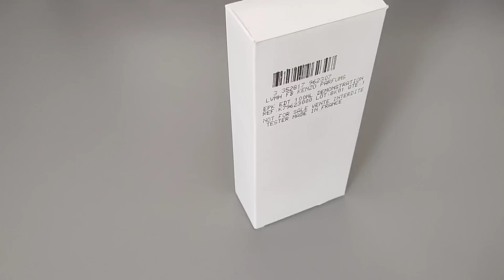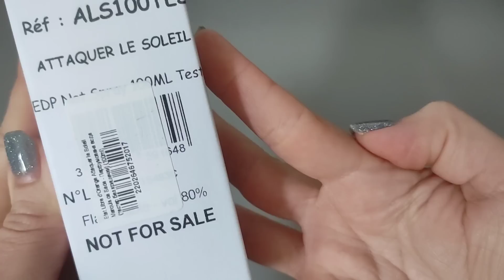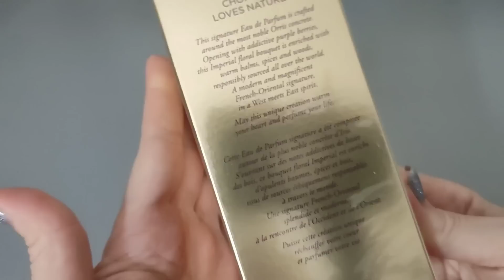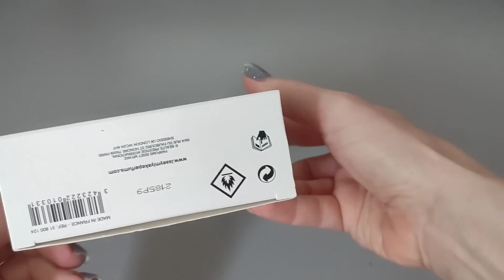Мої НОВІ ПАРФЮМИ!🥰❤️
🇺🇦Мій Інстаграм  @valeryanna737

Тут я вперше розбила флакон

Тут моя добірка цитрусових парфюмів

Тут моя добірка ароматів на Ранню весну